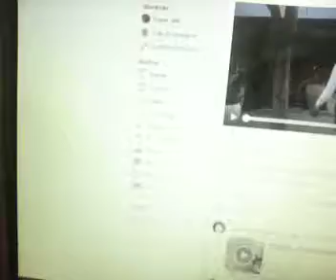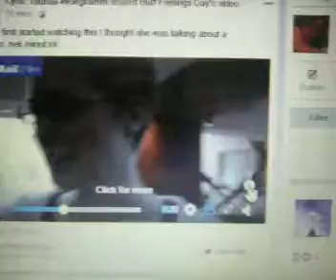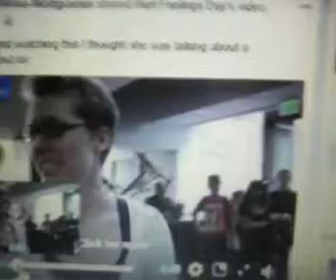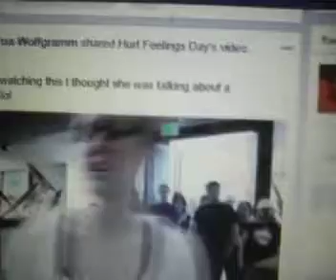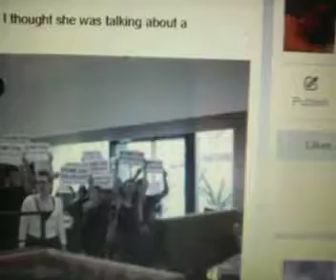Random Video Remix